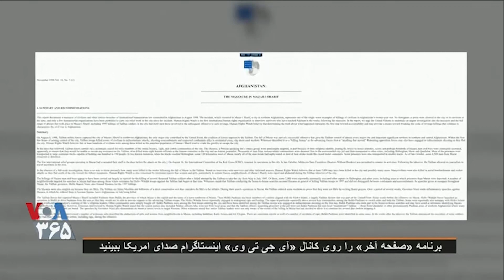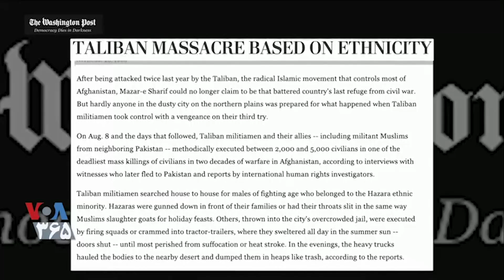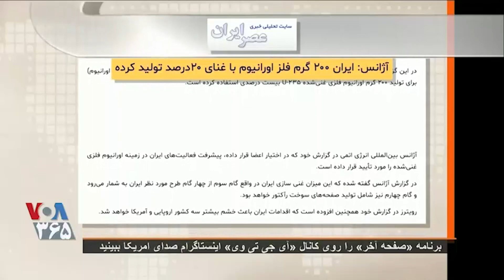بخشی از برنامه «صفحه آخر»: سوء استفاده جمهوری اسلامی از اوضا ...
بخشی از برنامه «صفحه آخر»   سوء استفاده جمهوری اسلامی از اوضاع  افغانستان برای تولید سلاح هسته ای